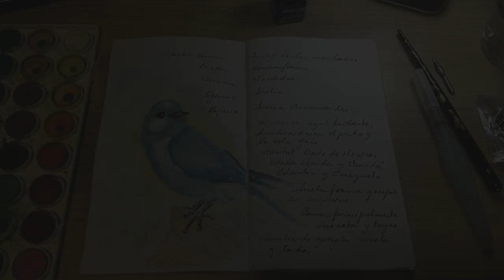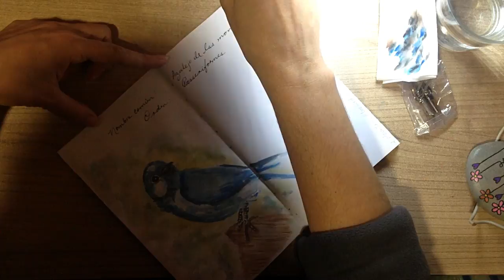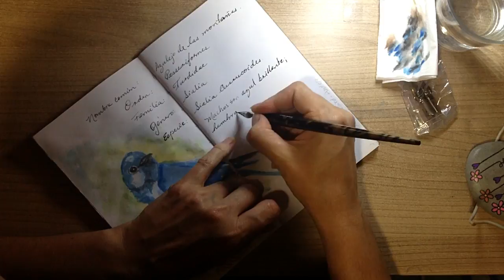Let's paint birds: Mountain Bluebird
Sharing the process of create a page on my sketchbook, with a cheap watercolor set and a waterbrush, over 100g white paper. It took me around 30 minutes (video speed x2)

Getz me to Brazil (Doug Maxwell)